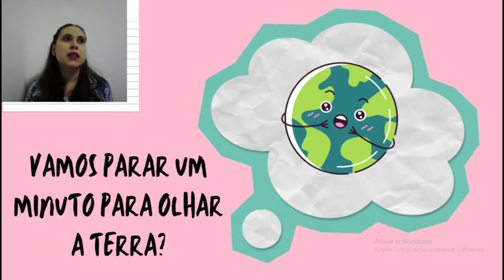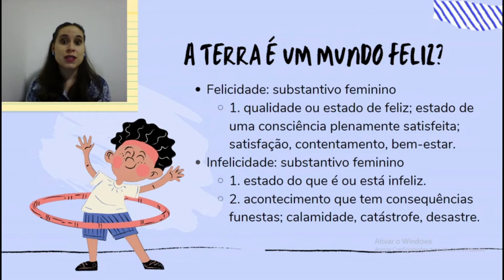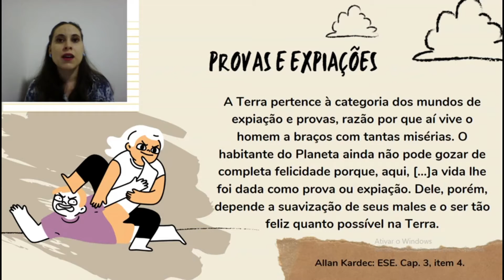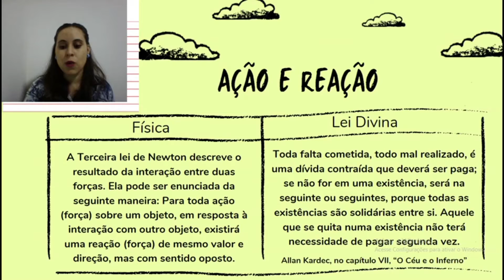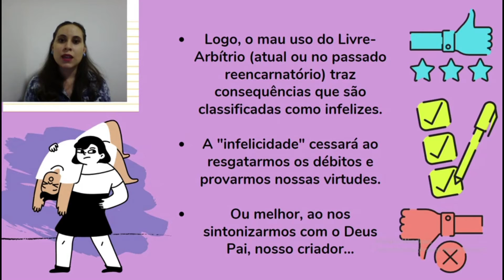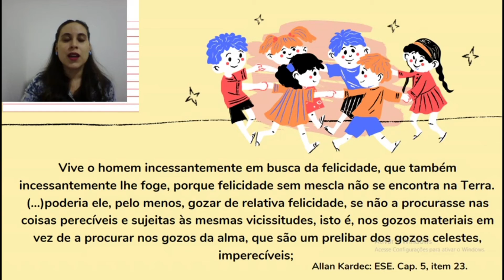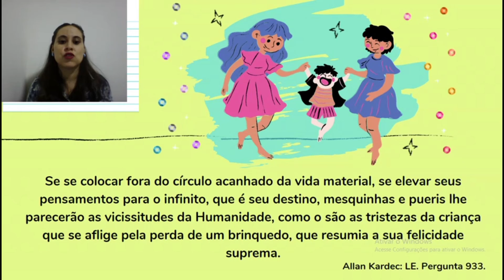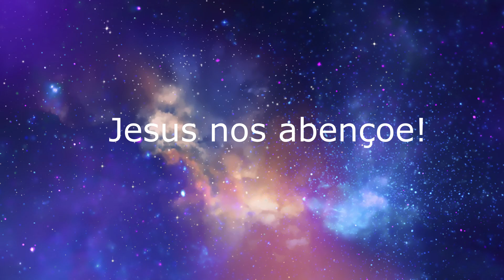Penas e Gozos Terrestres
O Centro Espírita Bezerra de Menezes - O Apóstolo do Bem apresenta o tema "Penas e Gozos Terrestres" com a palestrante Taíla Barbosa.